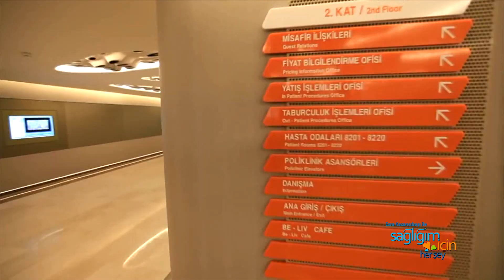Sağlığım İçin Herşey 22 Şubat Cumartesi Programı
Esra Kazancıbaşı ile Sağlığım İçin Herşey’in Bu Haftaki Konu ve Konukları:

• Ağız, diş ve çene problemlerinin tedavileri - Prof. Dr. Sina Uçkan (Medipol Mega Üniversite Hastanesi Ağız Diş ve Çene Cerrahisi Bölümü)
• Uzağı ya da yakınını görememe sorununda lazer ameliyatları - Op. Dr. Sinan Göker (Göz Sağlığı ve Hastalıkları Uzmanı)
• Rahim ağzı kanseri, HPV virüsü ve aşısı - Doç. Dr. Hanifi Şahin (İstinye Üniversite Hastanesi Medical Park Gaziosmanpaşa Kadın- Doğum – Jinekolojik Onkoloji Uzmanı)
• Tüm yönleriyle tüp bebek tedavisi - Op. Dr. Emre Karatekelioğlu (Özel İzmit Konak Hastanesi Tüp Bebek Merkezi Sorumlusu)
• Kronik hastalıkların erkeklerde cinsel sağlığa etkileri - Prof. Dr. Emre Akkuş (Cerrahpaşa Tıp Fakültesi Üroloji Ana Bilim Dalı Öğretim Üyesi)
• Lokman Hekim Sağlık Vakfı'nın çalışmaları - Leyla Şeker (Lokman Hekim Sağlık Vakfı Genel Müdürü) ve Dr. Ayhan Tokgöz (Lokman Hekim Sağlık Vakfı Başkanı)

Esra Kazancıbaşı ile Sağlığım İçin Herşey, her cumartesi saat 12:00’da Atv Avrupa’da